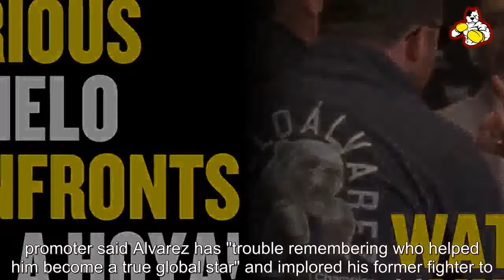Canelo's Outburst at Oscar De La Hoya Translated to English - Boxing News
Seemingly unavoidable beef between Saul 'Canelo' Alvarez, one of the faces of boxing, and his former promoter Oscar de la Hoya, the founder of Golden Boy Promotions, overshadowed a press conference ahead of the undisputed super middleweight champion's title defense Saturday against challenger Jaime Munguia. The match, which takes place at the 20